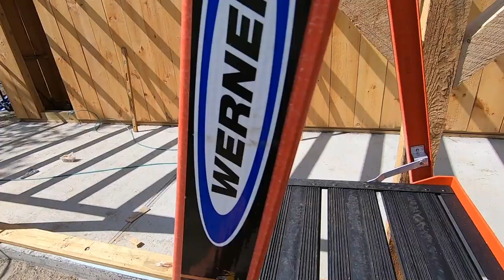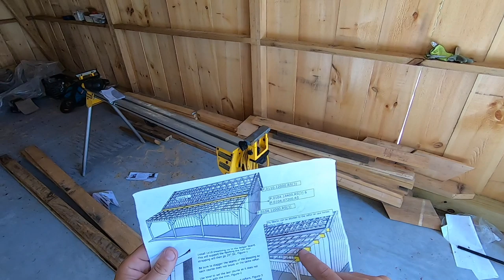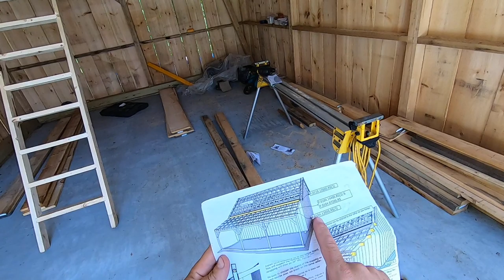This 1 Trick is going to SAVE me So Much time & Frustration one man Builds a Post & Beam BARN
Daily Uploads!